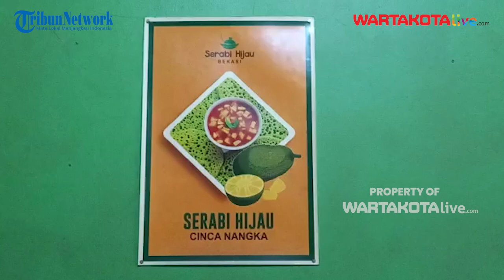WARTA SEDAP : Serabi Hijau, Jajanan Jadul yang Tetap Eksis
WARTAKOTALIVE.COM BEKASI UTARA -- Serabi merupakan salah satu makanan tradisional yang mudah dibuat dan cukup digandrungi saat ini.

Kelezatan rasanya mampu mengundang perhatian dari banyak pecinta kuliner untuk mencicipinya.

Ditemui Wartakotalive.com, Teguh (23) merupakan anak pemilik dari Pendopo Serabi Hijau mengatakan bahwa usaha yang dirintis ayahnya ini sudah berdiri sejak 2019 lalu.

Video Jurnalis :Yolanda Putri Dewanti